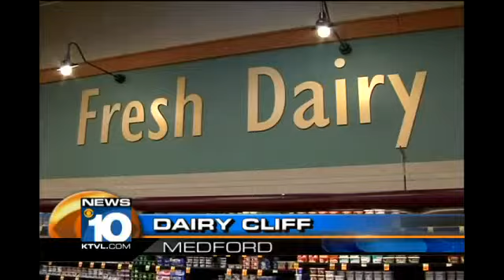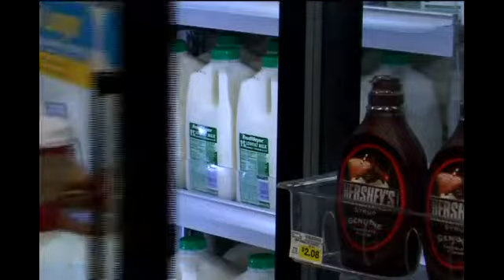Dairy cliff could result in higher cost of some groceries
By Jessica De Nova/KTVL.comMEDFORD, Ore.-Federal funding for many agricultural programs is only good through March 2013, pressuring Congress to pass a Farm Bill to replace the one that expired at the end of September, and keep prices at the grocery store, down.Since the end of September, farm regulations have
been operating under the Agricultural Act of 1949, which says the
government must purchase milk at a price twice higher than it is today.The 2008 Farm Bill covers all crops planted this year, giving lawmakers some time between the end of the expired bill and Jan. 1, when the price of some products, like milk, could rise."It helps my husband sleep and if, um, if it goes up, we won't be able to buy as much, cause you know everybody's on a budget," says Amy Lytlebielby on the possible rise in the cost of milk.Barb Goheen, on the other hand, may have to cut down on other dairy products if they increase in price."Probably not the milk, probably more on the cheese and ice cream if it goes up a lot," says Goheen.In the end, the federal government determines how much dairies will pay for raw milk."They use some complicated formulas based on, you know, cheese inventories across the United States and what cheese and butter are trading for on the Chicago Mercantile Exchange, to come up with some numbers that they plug into this formula, that then goes to tell us what we're gonna pay for milk," says Umpqua Chief Operating Officer, Steve Feldkamp.This raw price helps dairies determine how much they will charge their distributors, such as grocery stores, for the finished product.At this point, there are only "what if" scenarios.If Congress does not have a new farm bill in time to cover expiring farmer subsidies, it may cost farmers more to produce."Then that will probably drive the cost up, which ultimately goes to affect the price of milk at the grocery store," says Feldkamp.